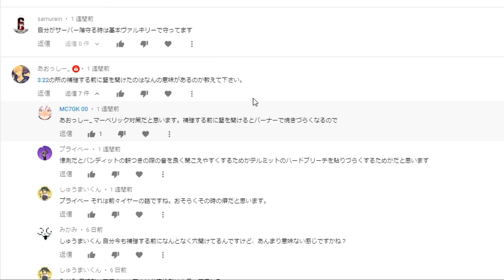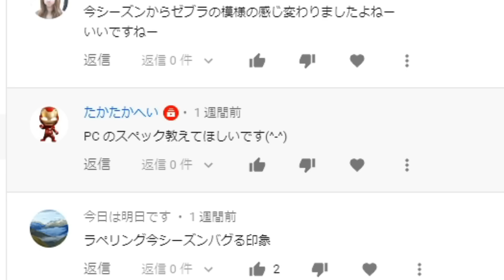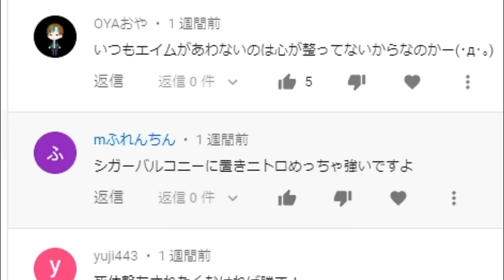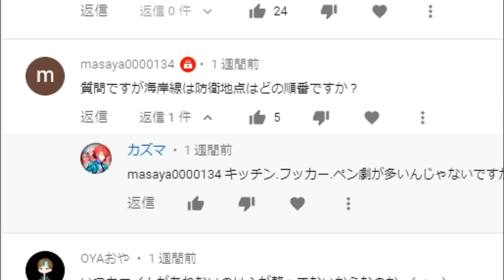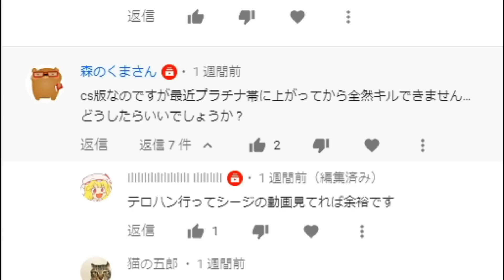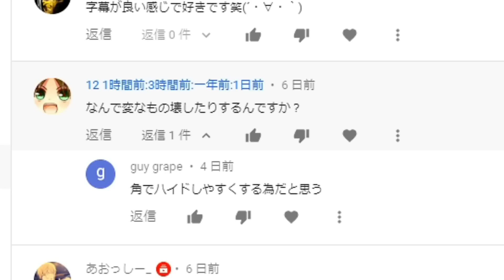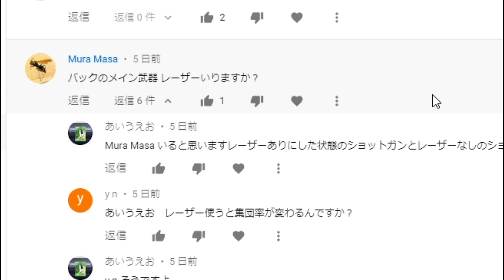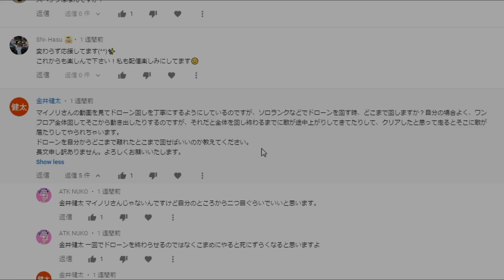【コメント返答】補強する前に壁壊す必要あるの？ などコメントに返答します。 pc版 レインボーシックス シージ RAINBOWSIX SIEGE 実況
[スポンサーさん募集中について]
僕のチャンネルを本気で応援してくださる方がもしいらっしゃいましたらスポンサーという形で応援してくださるとすごく嬉しいです(^.^)
youtube gamingのチャンネル↓

iPhoneなどのアプリでyoutubeをご覧になってる方は、safariなどのブラウザ（普通のインターネット検索）で「youtube gaming」を開いていただいて、スタジオマイノリティと検索してください(^.^)
(こちらのyotuube gamingのほうのチャンネルでスポンサーに登録できます。もちろん普通のyoutubeチャンネルと同じチャンネルですがyoutube gamingのサイトでしか登録できないみたいなのでお手数ですがよろしくお願いします(^.^))

・スポンサー限定動画が見れる
・スポンサー限定のバッチが名前の横につく
・僕が作った低クオリティのスタンプがチャットで使用できる
・スポンサー限定のチャットに参加できる

【使用機材】
・マイク：audio technica AT4060a
・マイク：Blue Microphone Mouse
・マイク：Electro-Voice RE320
・マイク：Shure SM7B
・マイク：RODE M1

・オーディオインターフェース：Steinberg UR28M
・マイクプリアンプ：WARM AUDIO WA73-EQ
・チャンネルストリップ：dbx 286s

・コンプレッサー：FMR AUDIO RNC1773
・コンプレッサー：dbx 266xs
・エキサイター：Aphex EXCITER

・ヘッドホン：AKG K712 PRO
・ヘッドホン：audiotechnica ATH-WS1100
・イヤホンモニター：SONY MDR-EX800ST

・PS4用アンプ：ASTRO mixamp

・左手用キーパッド　Razer Orbweaver

・PS4：PS4pro
・コントローラー：純正コントローラー

・モニター：I-O DATA ゲーミングモニター EX-LDGC241HTB2
・モニター２：BenQ ゲーミングモニター RL2460
・モニター３：Acer KA24240HQ